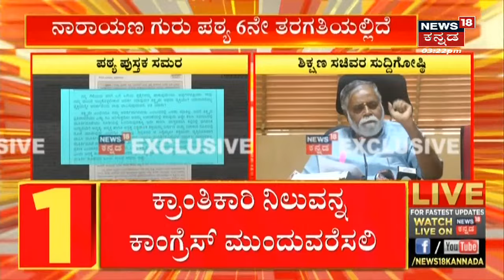DK Shivakumar Delhi ಭೇಟಿ ಅಸಲಿ ರಹಸ್ಯವೇನು? Siddaramaiah ವಿರುದ್ಧ ಸಿಟ್ಟಾಗಿದ್ದಾರಾ ಕನಕಪುರ ಬಂಡೆ?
DK Shivakumar VS Siddaramaiah ಶೀತಲ ಸಮರ | ಮುಂದಿನ CM ಯಾರು ಹೇಳಿಕೆಗೆ  DKS ಗರಂ.
Vidhan Parishad Electionಗೆ ನಾಮಪತ್ರ ಸಲ್ಲಿಸಲು ನಾಳೆ ಕೊನೆ ದಿನ. ಇನ್ನೂ ಅಭ್ಯರ್ಥಿಗಳ ಆಯ್ಕೆಯೇ ಮಾಡದ BJP, Congress , JDS ಪಕ್ಷಗಳು.ರಾಜ್ಯಾದ್ಯಂತ ಭಾರೀ ಮಳೆಯಾಗ್ತಿದೆ.